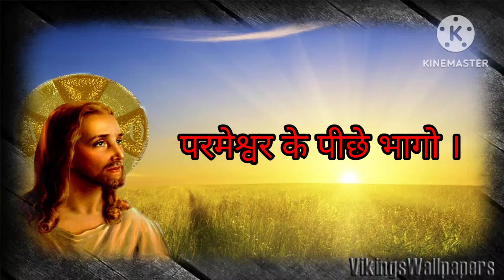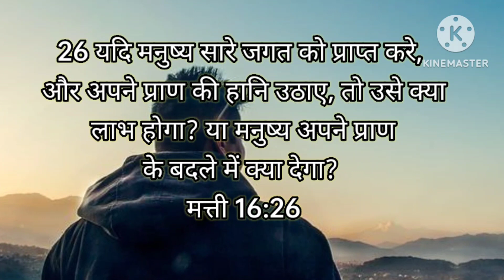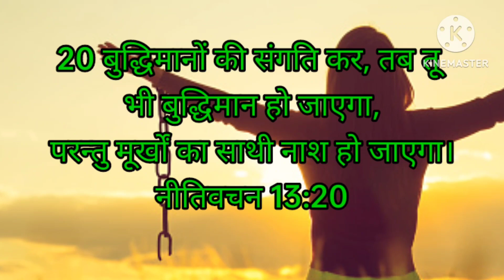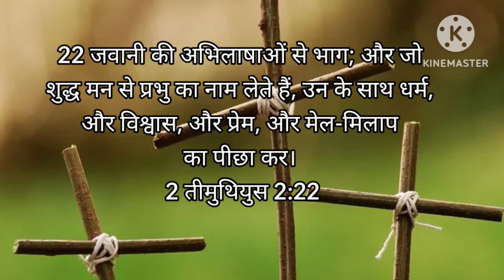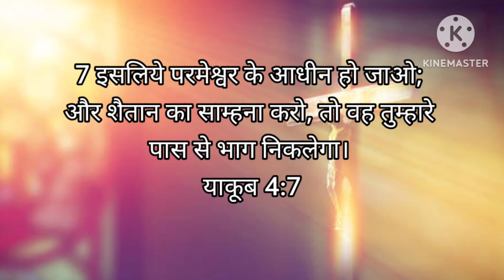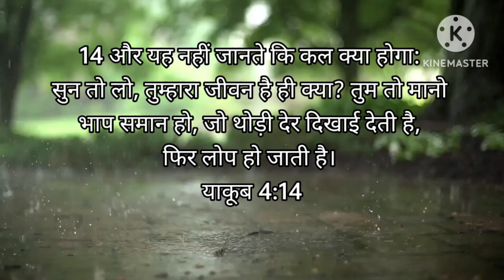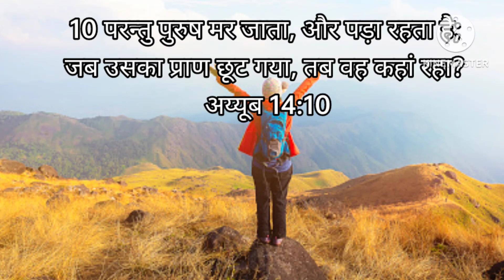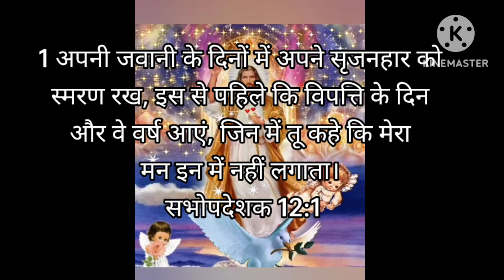मसीही जवानों भाई, बहनों के लिये 5 चेतावनियां जिन्हें आपको जरूर जानना चाहिए ।